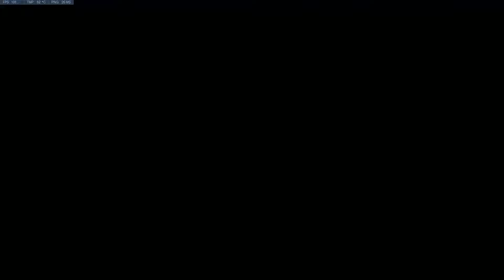Also ich war gut - Overwatch Deutsch let's play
Fails und Dummheit inbegriffen.

Gamplay und Kommentar: Agrano

Battle.net: Agrano#2112